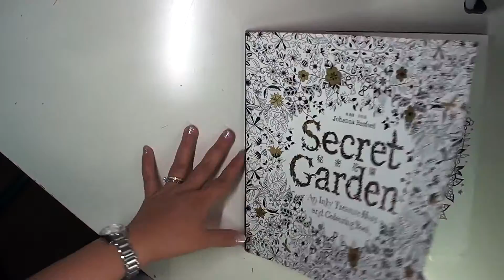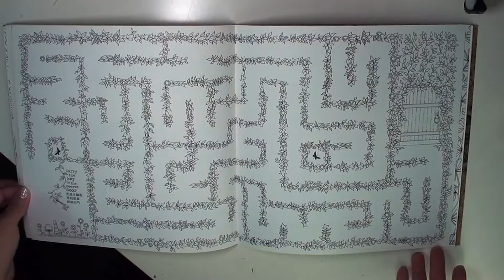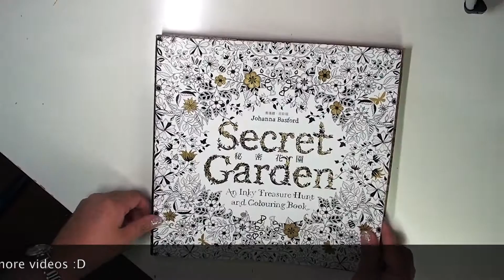Secret Garden Coloring Book Flip Through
Sharing with you a flip through of the Secret Garden Coloring Book by Johanna Basford. The version that I have on hand is the Taiwan version which explains the Chinese characters  on it.

LINKS for the Coloring process shown in the book

Secret Garden Coloring book by Johanna Basford

VIDEOCAM USED
Sony HDR-XR150 HDD Handycam Camcorder